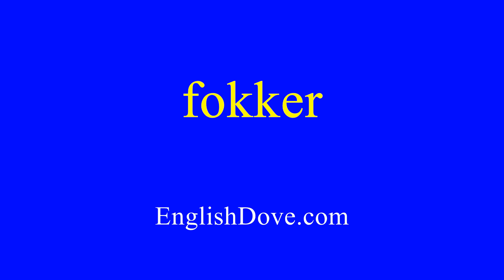How to pronounce fokker in American English